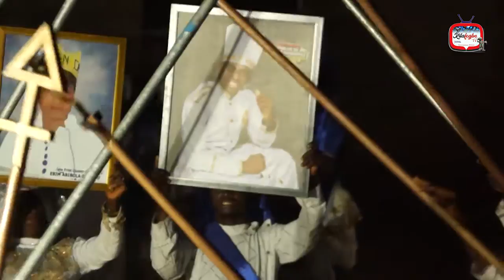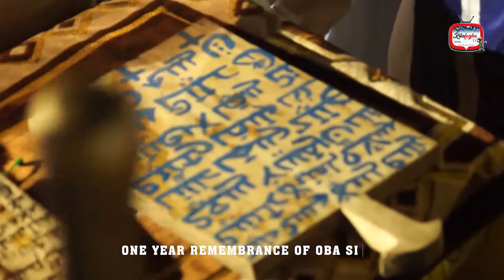One Year Remembrance of Oba Sioni